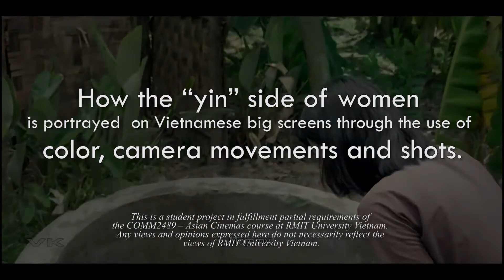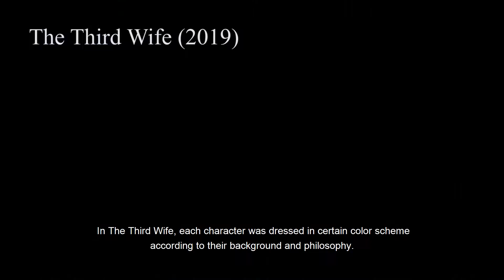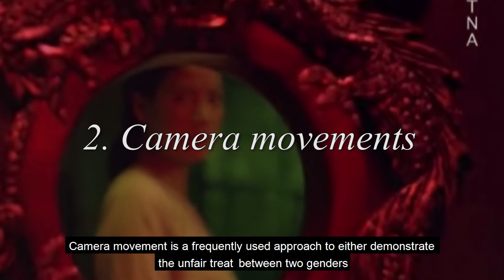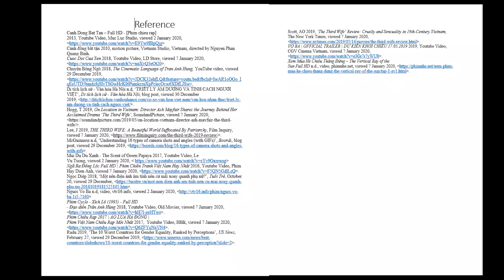Femininity portrayed in Vietnamese cinema